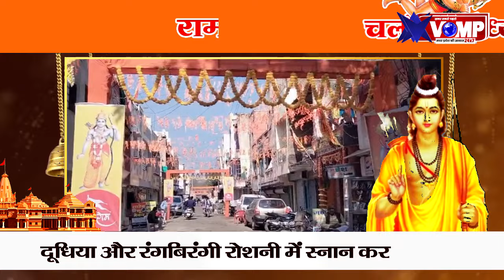भगवा रंग में रंगा नीमच, बाजारों और चौराहों पर की आकर्षक रोशनी, वंदन द्वार कर रामभक्तों का अभिनंदन